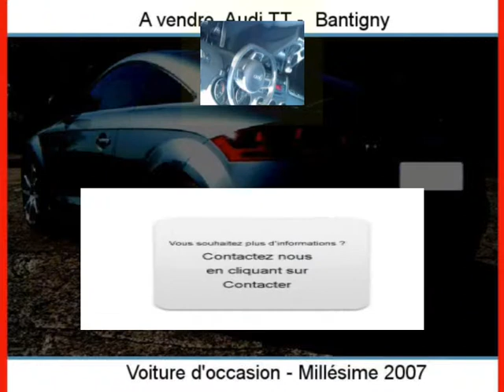Achat Vente une Audi TT Bantigny Nord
A vendre à  Bantigny  Occasion automobile Audi TT de 103000 Km.
automobile occasion Autoenvideo : Achat Vente une Audi TT  Bantigny  Nord